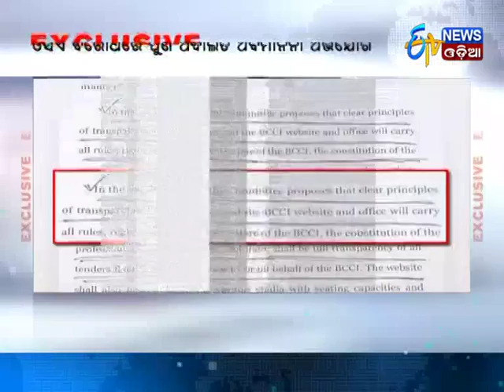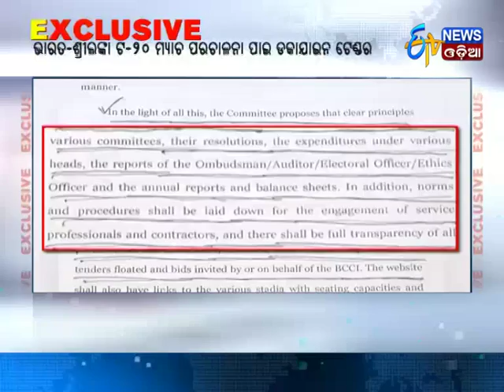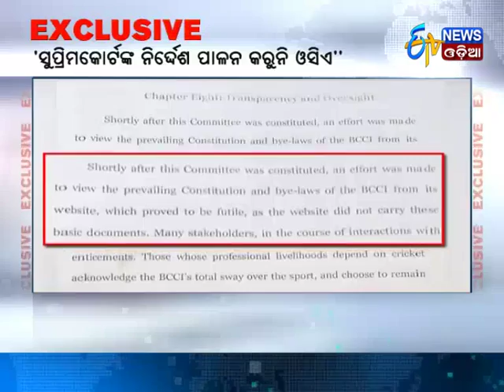Again Contempt of Court Against OCA - Etv News Odia